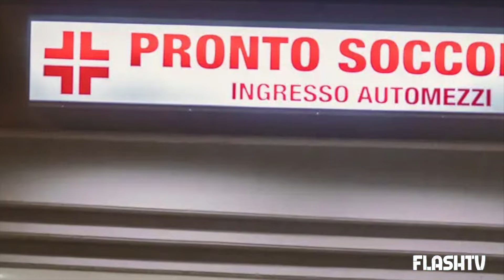ULTIM’ORA 14ENNE MUORE PER UN MALORE IN CASA: I COMPAGNI DI SCUOLA LO AS